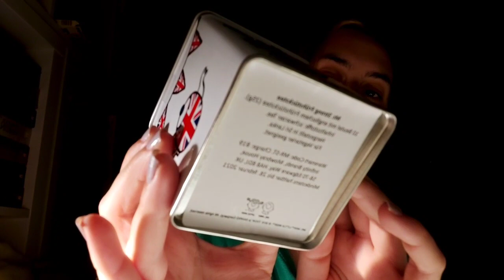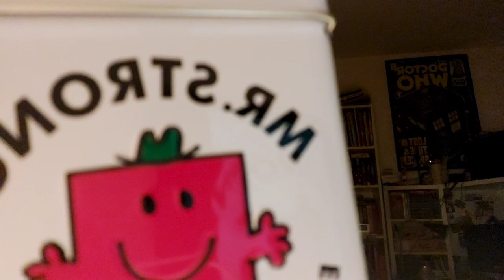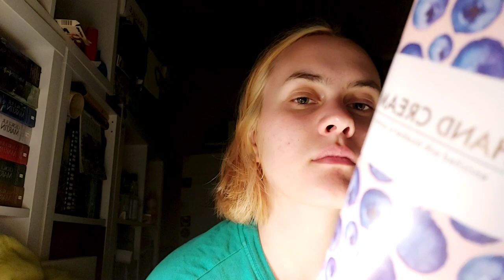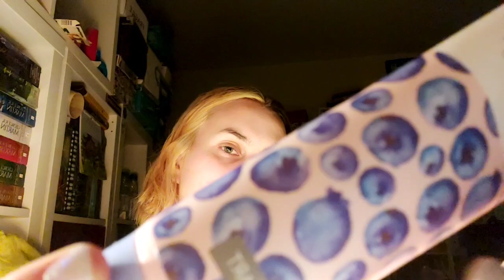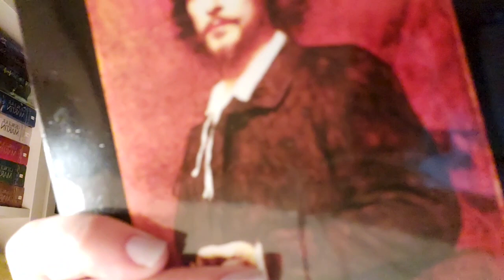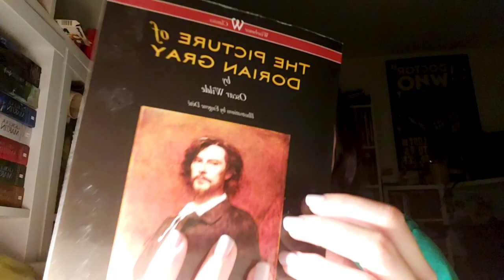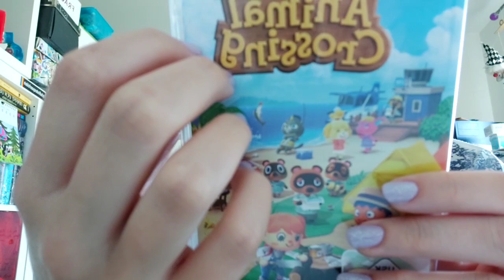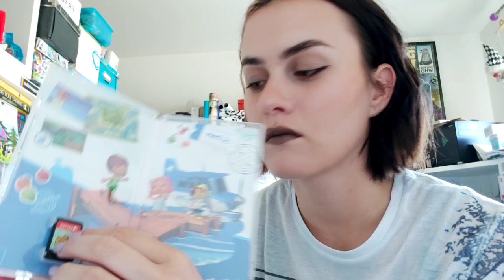ASMR | 1 hour slow and soft tapping (no talking)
tonight's video is a one hour soft tapping video without talking. yes, i filmed this on three different occasions lol. the first time i tried to film this the slow tapping made me so sleepy, i took a nap after half an hour haha
i feel like usually i'm more of a fast and aggressive tapper but tonight i just wanted to take it slow. please enjoy :)